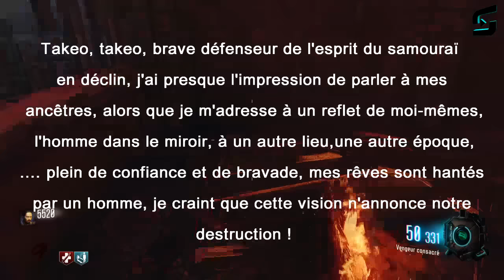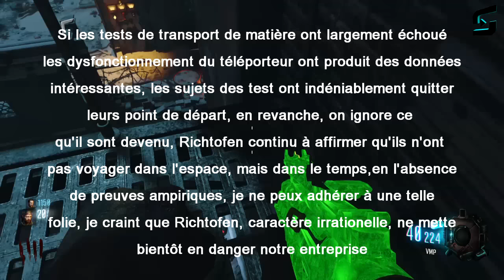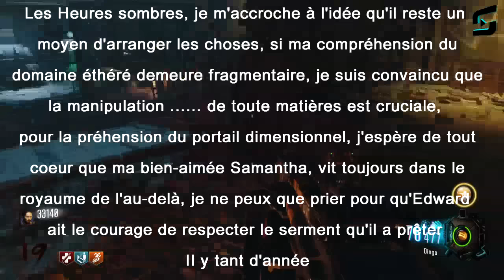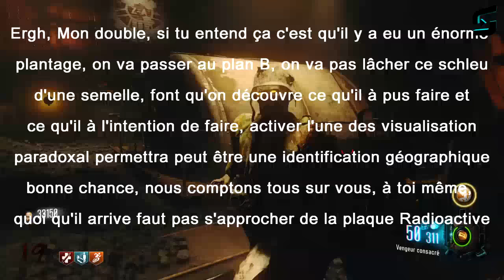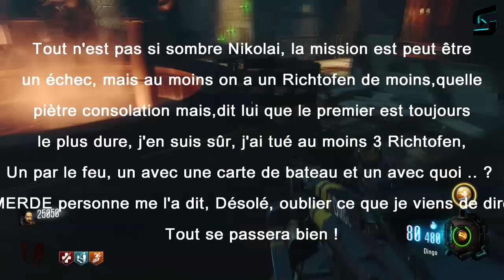The Giant - 3 Easter Eggs - Arme Secrète/Atout Caché/Radios SOUS TITREE [FR]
Voici ma première vidéo sur Black ops 3, merci à vous et prenez le temps de mettre un commentaire !